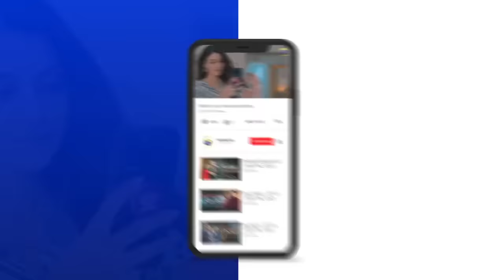Rank Push Gameplay | Duo Vs Squad | Pubg Mobile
Hey Guys In This Video I Will Play Pubg Mobile 🤗❤️

Gameplay 50